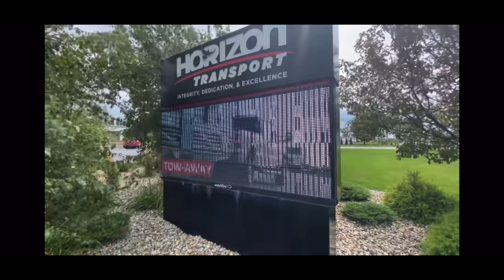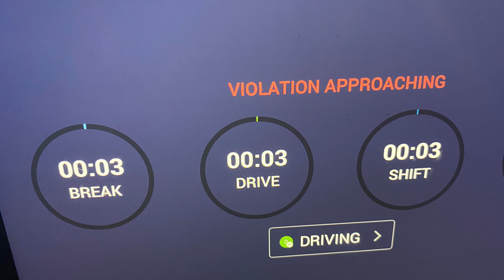One more reason to thoroughly inspect your trailer before hooking up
fair_winds__following_seas